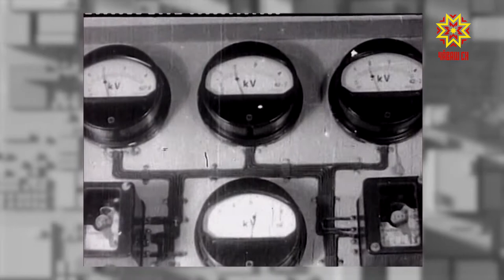Шупашкар — ĕç мухтавĕн хули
Шупашкар — Ĕç мухтавĕн хули ята тивĕçрĕ. Кун пирки калакан Хушăва Владимир Путин кĕçнерникун алă пусрĕ. Çак ята Тăван çĕршывăн аслă вăрçи вăхăтĕнче çар валли пĕр чарăнми хĕç-пăшал тата ытти тавар кăларакансене панă. Наука академийĕн эксперчĕсем хулари предприятисем тата унта пурăнакан илнĕ патшалăх наградисемпе ĕç мухтавĕн ялавĕсене шута илнĕ.        Шурă Шупашкарăн вăрçа тапхăрĕнчи мухтавла кун-çулне Надежда Яковлева аса илтерет.